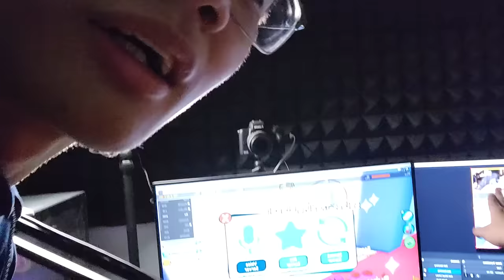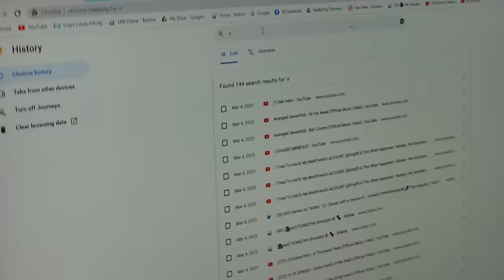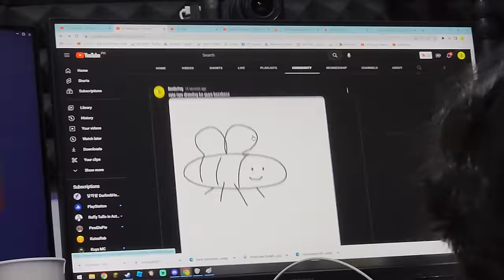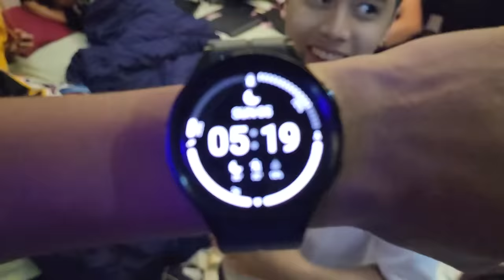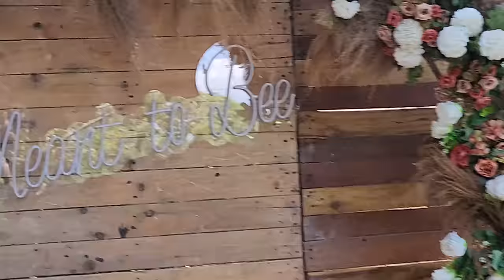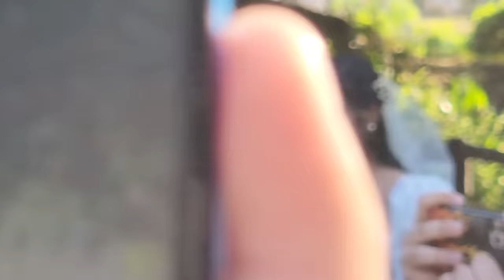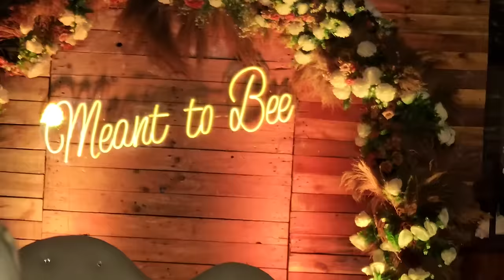My Friend's Wedding